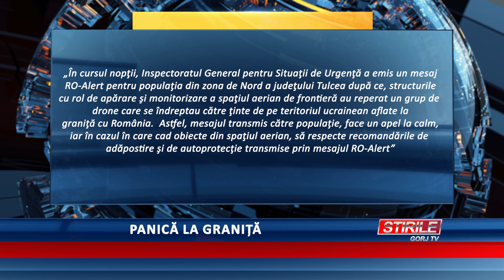Panică la graniță